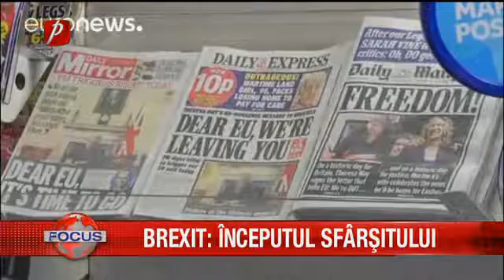Brexit, inceputul sfarsitului